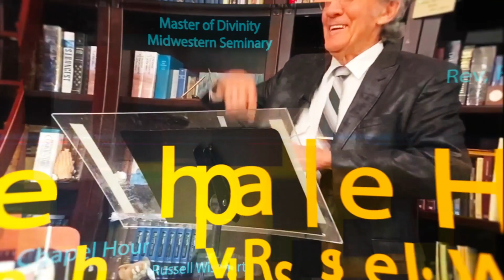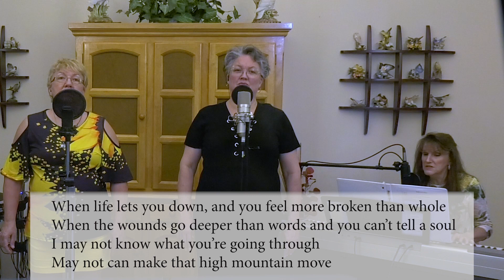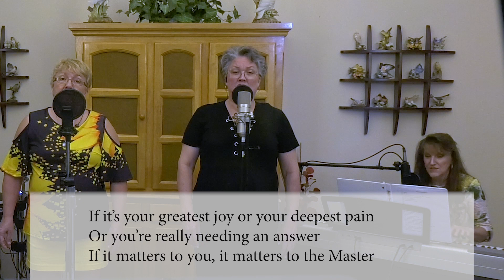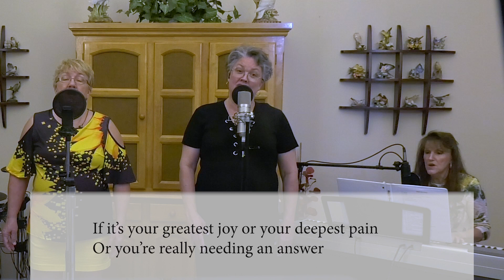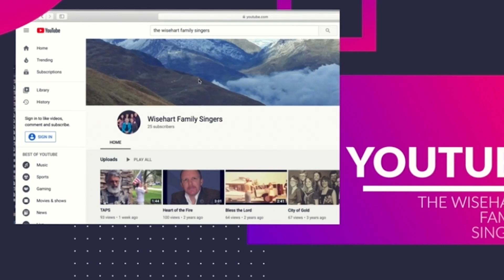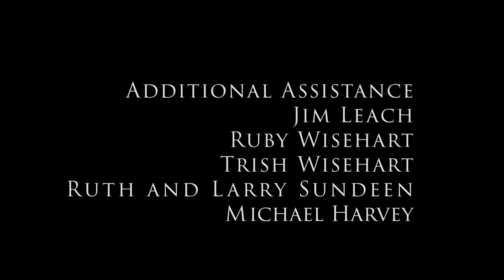062523TCHWillamanserveGodfornothing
What a great title for a message, will a man serve God for nothing?  When it comes down to why you serve God, could you say such a thing?  Today Rev. Wisehart shares why he thinks everyone should Trust God in such a way, that you will abandon yourself to His will.  The Wisehart Family Ladies are sharing a precious song that will bless you.